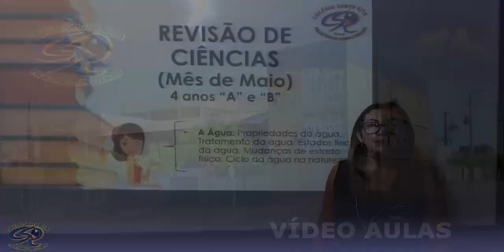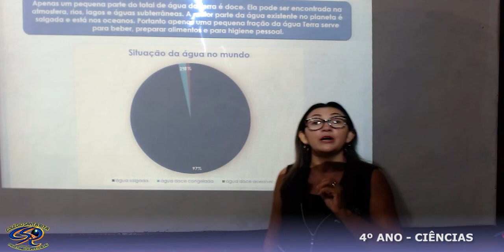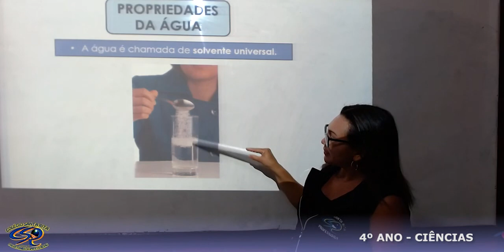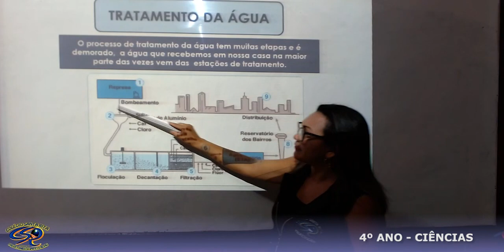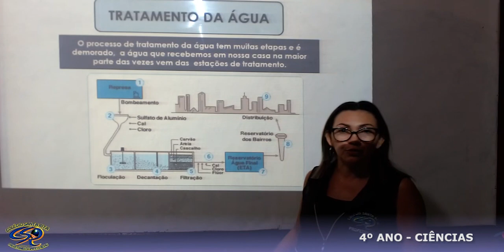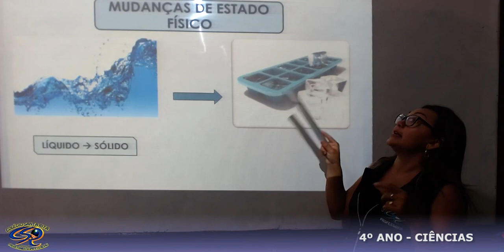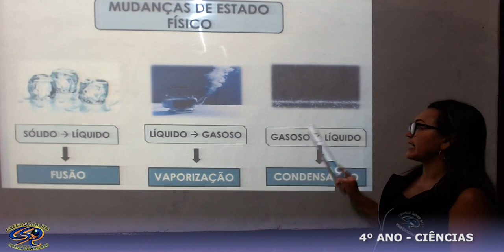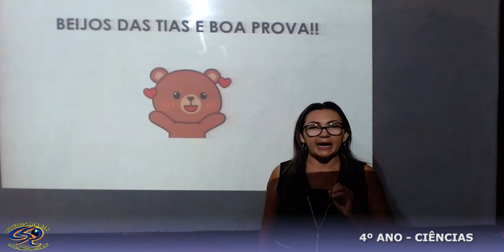4º ANO - 19-06 - REVISÃO CIÊNCIAS